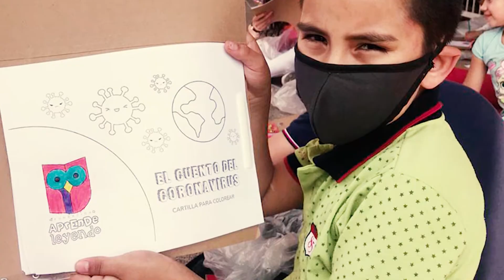Literacy day (World Literacy Foundation)